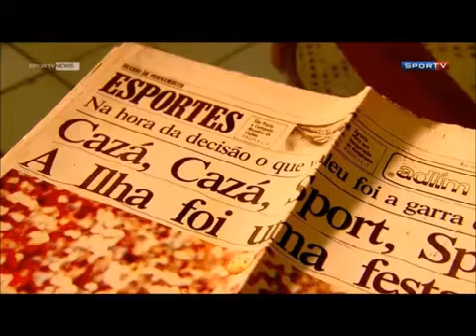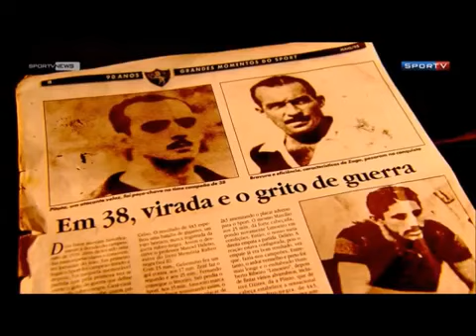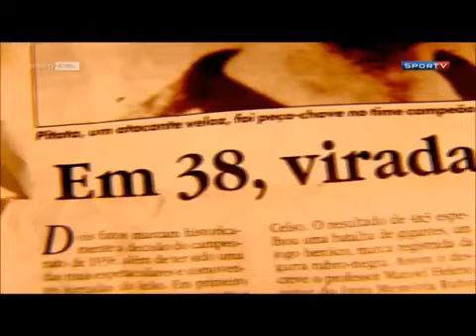A origem do grito de Casaca do Vasco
Gritos de guerra de Vasco e Sport são parecidos, mas versões para a origem são diferentes. Em suas histórias, Vasco e Sport têm pontos de contato, como os gritos de guerra. O do Vasco diz: “Atenção, vascaínos! Ao Vasco, nada? Tudo! Então, como é que é, que é, que é? Casaca, casaca, casaca, zaca, zaca. A turma é boa. É mesmo da fuzarca. Vasco! Vasco! Vasco!” A saudação em Recife é semelhante: "Pelo Sport, nada? Tudo! Então como é, como vai ser e como sempre será? Cazá! Cazá! Cazá, cazá, cazá! A turma é mesmo boa! É mesmo da fuzarca! Sport! Sport! Sport!"

De acordo com pesquisadores do Vasco, fundado em 1898, o brado surgiu na época das regatas, no fim do século 19, quando ao final das provas, os remadores festejavam as vitórias com uma fuzarca, isto é, folia, carnaval. Para rimar, alguém usou casaca. Daí , a saudação.

Pesquisadores do Sport, criado em 1905, dizem que sua saudação é a original, desde o título pernambucano de 1938. Teria sido trazida para o Vasco por Ademir Menezes, nos anos 40. Há outra versão, porém, de que Nelson Ferreira, que compôs os hinos dos grandes do Recife, incluiu em “Qual o score (placar), meu bem?,” o grito vascaíno, ligando-o ao Sport, seu clube. Daí, Casaca! virou Cazá!

Em campo, foram da Ilha do Retiro para São Januário os atletas Ademir Menezes (anos 40), Vavá e Almir Pernambuquinho (década de 50) e Juninho Pernambucano (anos 90), todos eles vitoriosos e personagens importantes nas histórias de Sport e Vasco.